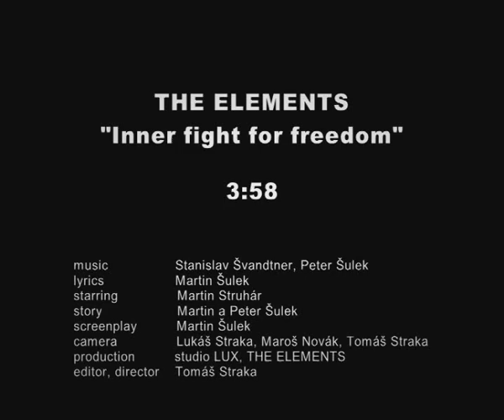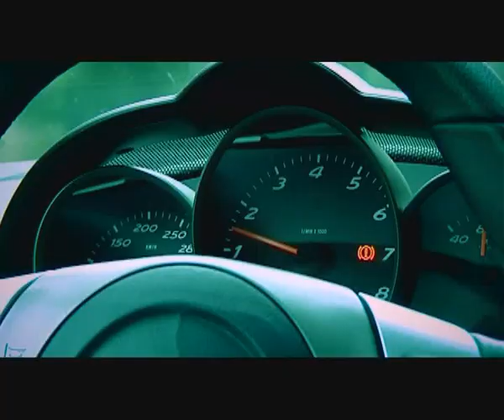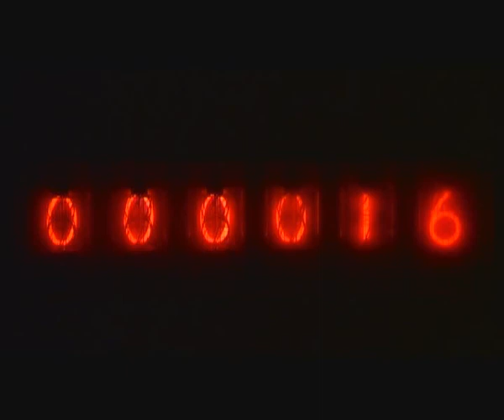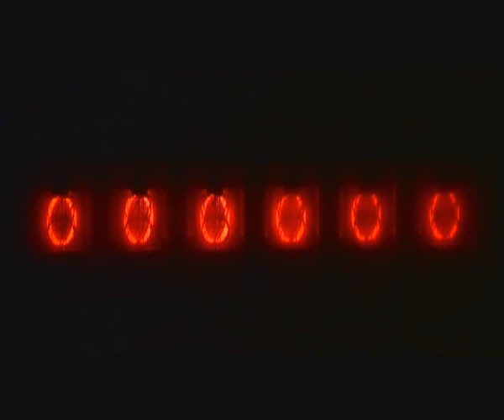The Elements - Inner Fight For Freedom (OFFICIAL VIDEO)